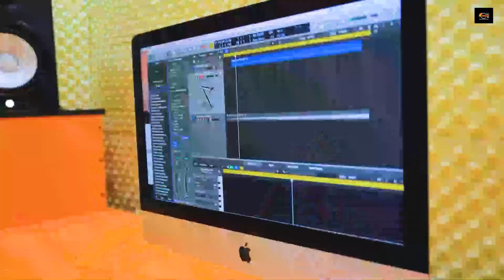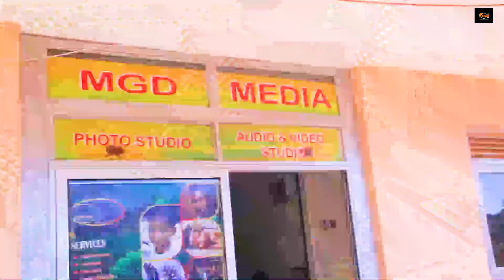The Genesis of Music Genres in Africa and the Evolution.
Gyeguvudde Show we go back and a look at the developments of Music Genres in Africa around the 19th Century hosted by Timothy